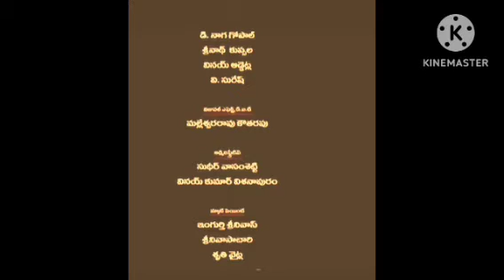No.1 Businessman (4K ULTRA HD) Hindi Dubbed Review Explained & Facts || Mahesh Babu | Kajal Aggarwal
This is not a Movie. I have discussed No.1 Businessman facts, Satellite & OTT Details, Preproduction-Post Production & Filming Details, Budget & Worldwide Lifetime Box-Office Collection Details, deep story analysis & Explanation